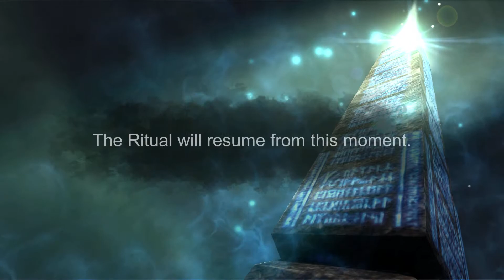Revenant Knight - Gameplay Walkthrough Part 1 (iPhone 7 Plus)